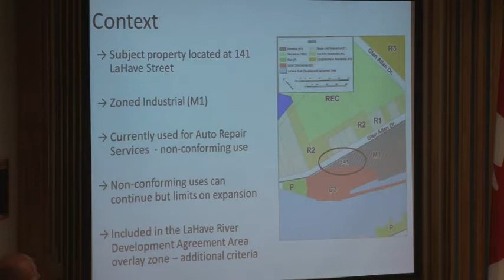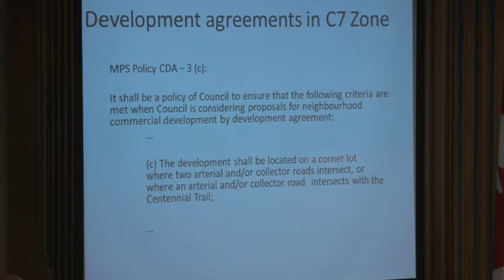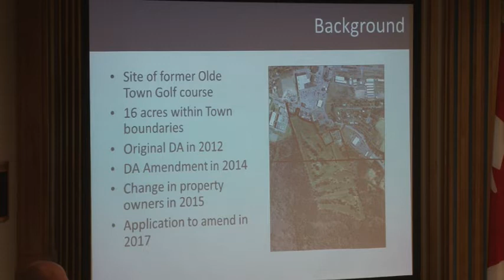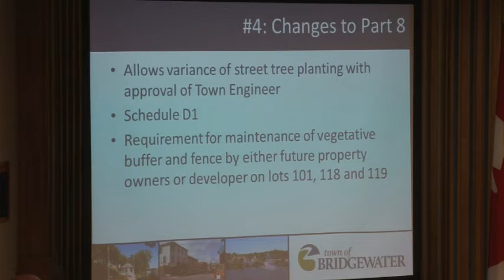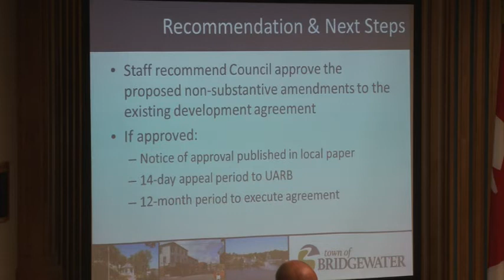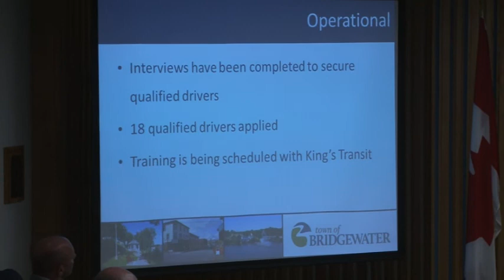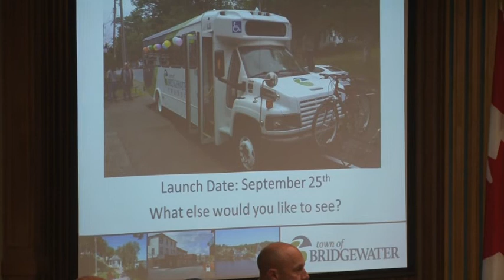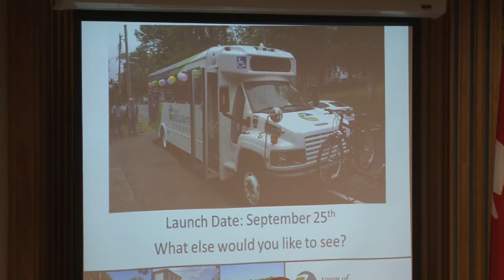August 14 2017 Bridgewater Town Council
The proceedings of the August 14, 2017, Bridgewater Town Council meeting.